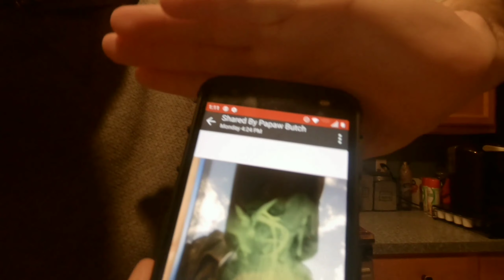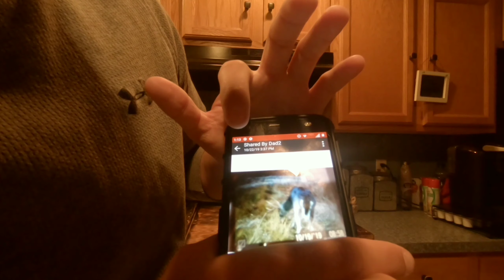Opening day of deer season | I got him! | Big Buck!